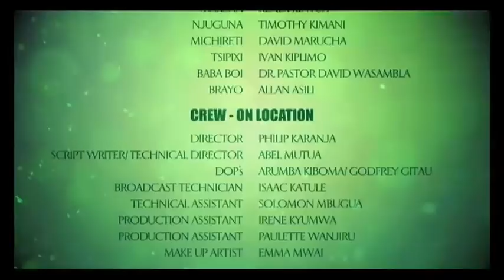Electricity! Thitima!!! Ep23 Pt2